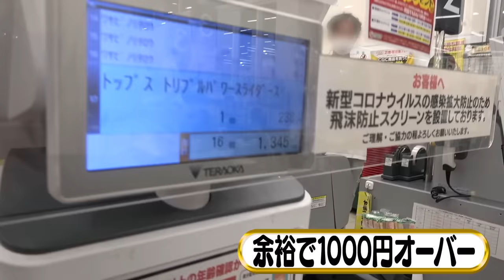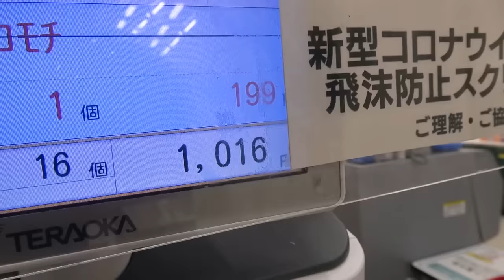美 少年【沖縄で夜食を買う】2022年重大ニュースを小さくせよ!!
YouTubeをご覧のみなさま「美 少年」です。

今回は…沖縄ご褒美旅行第５弾！
沖縄の夜食を楽しもう！です

沖縄ご当地スーパーで使えるのは1000円以内！
（金指だけ2000円）
何を買うかセンスが問われる企画です！
そして、2022年の美 少年的重大ニュースも。
初出しエピソード連発です!!

沖縄編ではOP質問はお休みしていますが
引き続き、思いついたらいつでもコメント欄に書いてくださいね。
今日も最後まで動画をお楽しみください！

岩﨑大昇／佐藤龍我／那須雄登／浮所飛貴／藤井直樹／金指一世